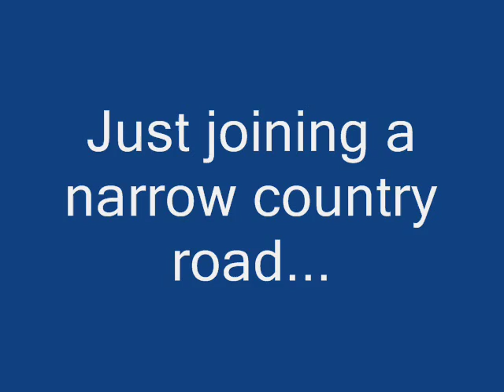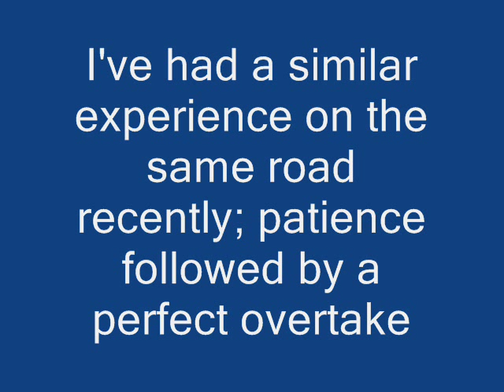Knights Of The Road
Here's a recent encounter with some of the local HGVs.

MARVEL at the first overtake.

APPLAUD the patience of the second.

WONDER why it's not always like this.